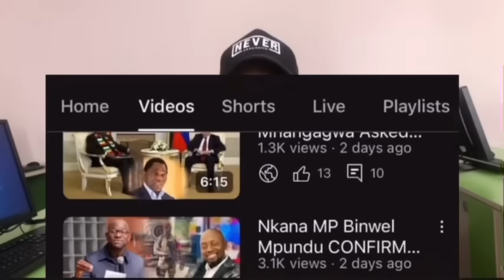Sixth President Edgar Lungu Attacked By UPND Cadres!